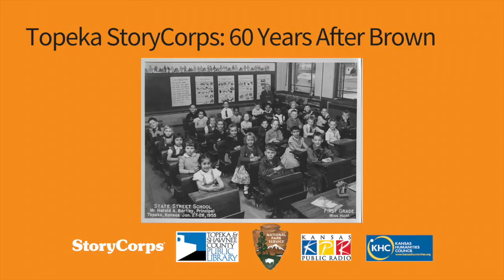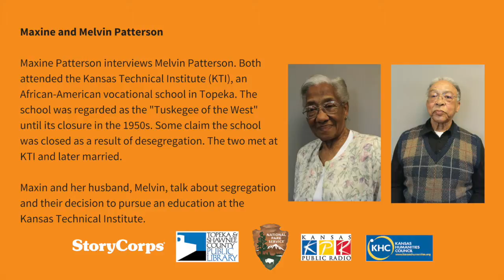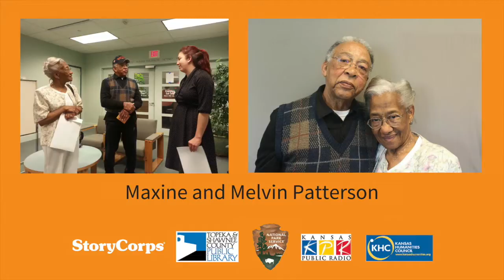Brown v. Board of Education StoryCorps - Maxine Patterson and husband, Melvin Patterson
Maxine and her husband, Melvin, talk about segregation and their decision to purse an education at the Kansas Technical Institute.

Maxine Patterson interviewed Melvin Patterson.  Both attended the Kansas Technical Institute, an African American vocational school in Topeka.  The school was regarded as the “Tuskegee of the West” until its closure in the 1950s.  Some claim the school was closed as a result of desegregation.  The two met at KTI and later married.

About the Project:
To honor the changes in Topeka's schools over the past 60 years, thirty-six Topekans participated in a special StoryCorps national oral history project to document, preserve, and share their reflections, school experiences, and perspectives. Over three days, conversations were held about school experiences, perspectives, friendships, hardships and life in Topeka post-Brown.

The interviews were recorded May 2014 in Topeka, Kansas.  Conversations are archived at the Library of Congress in Washington, D.C. and locally at the Topeka & Shawnee County Public Library.
The project is a collaboration among the Kansas Humanities Council, Brown v. Board of Education National Historic Site, and the Topeka & Shawnee County Public Library.

StoryCorps is a national nonprofit organization whose mission is to provide Americans of all backgrounds and beliefs with the opportunity to record, share, and preserve the stories of our lives. Since 2003, tens of thousands of people have participated while millions listen to weekly StoryCorps broadcasts on the radio and at storycorps.org.